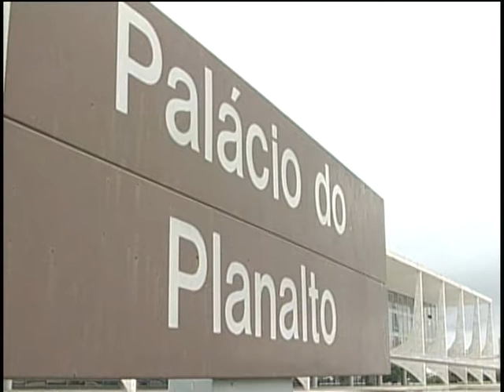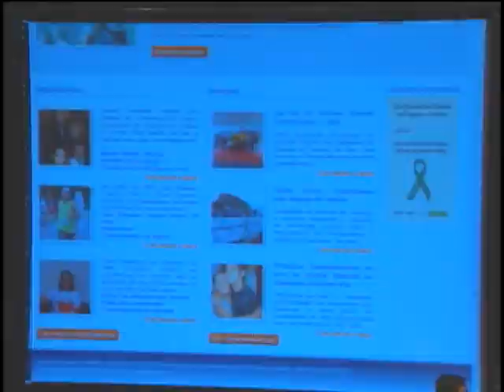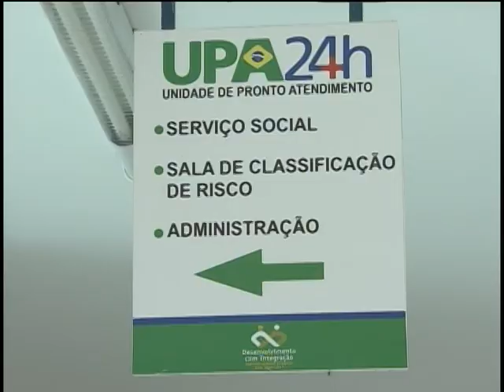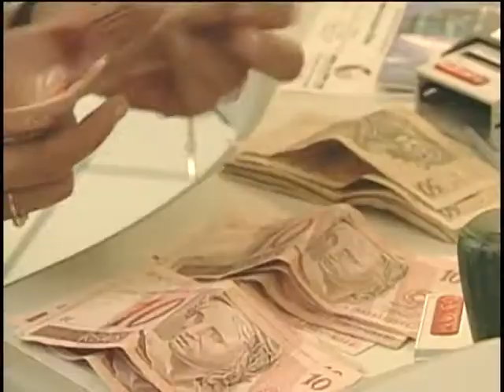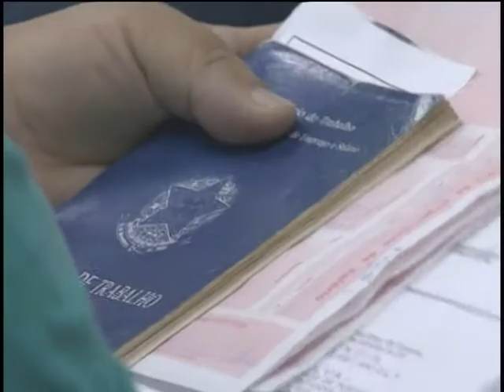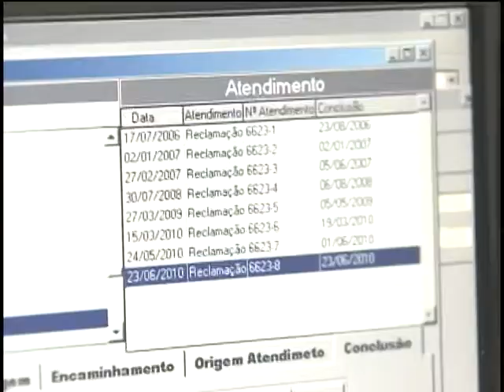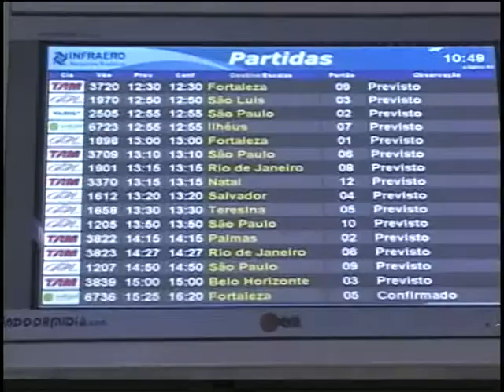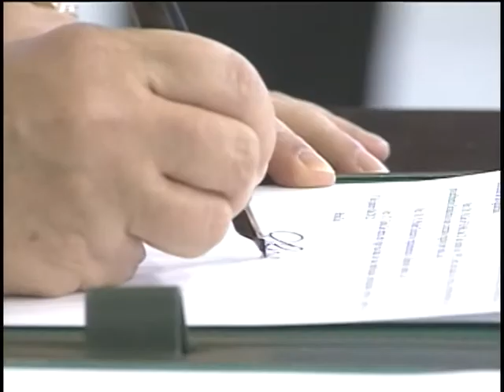Jornal NBR NOTICIAS na Íntegra - 01 de outubro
As principais notícias do Poder Executivo que aconteceram no Brasil no dia 1º de outubro de 2011. TV NBR, a TV do Governo Federal.